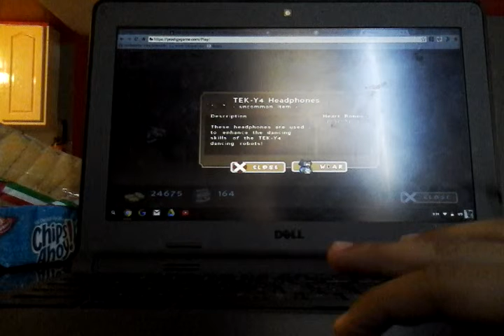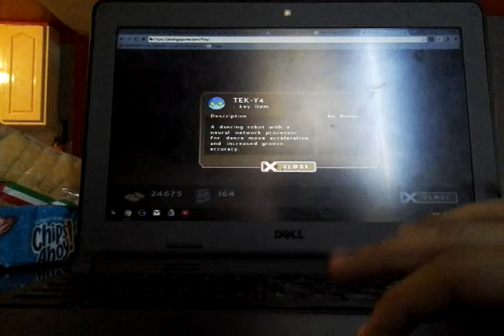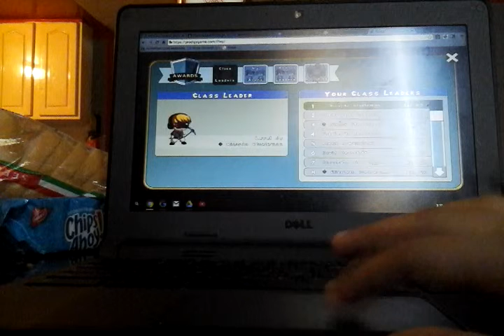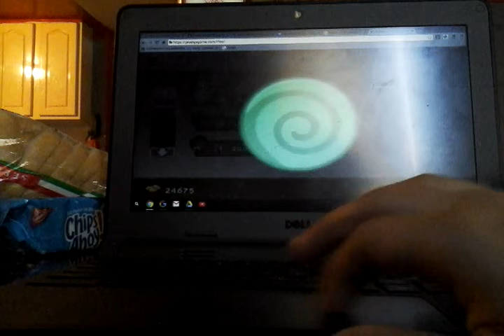Prodigy episode 1 series 1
By rico mania